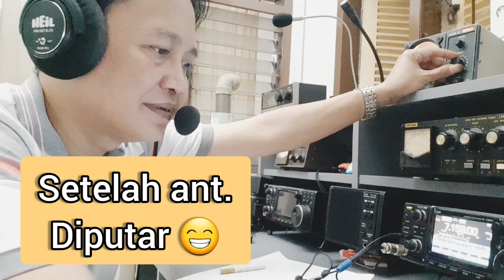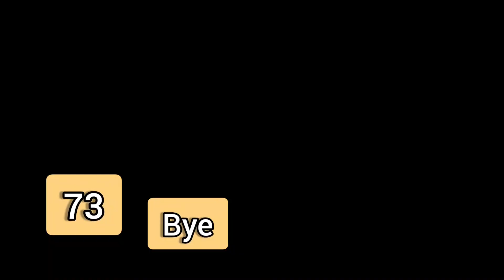DX QSO WITH W7BRS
YB3DY : Mencoba Calling CQ agar teman - teman penghobby DX Communication bergairah lagi di tengah propagasi yang kurang mendukung. Simak yuuk 😊